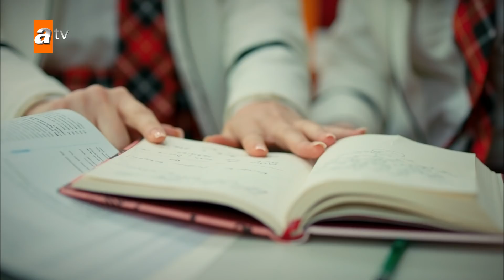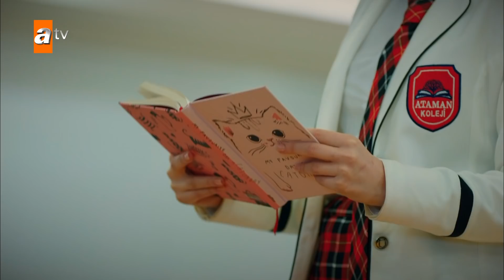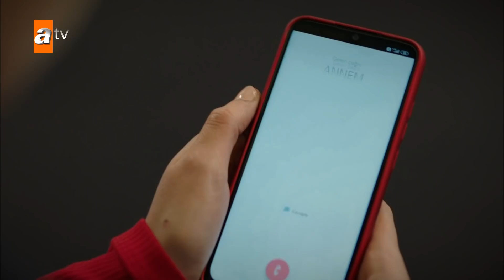Aybike ve Harika ❀ Nasıl Başladı -Nasıl Gidiyor? | Özel Kolaj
Aybike ve Harika nasıl başladı nasıl gidiyor?🤔

Oyuncular: Celil Nalçakan (Akif Atakul), Cüneyt Mete (Orhan), Fadik Sevin Atasoy (Şengül), Ahu Yağtu (Suzan), Simge Selçuk (Nebahat), Yiğit Koçak (Ömer), Su Burcu Yazgı Coşkun (Asiye), Aylin Akpınar (Emel), Onur Seyit Yaran (Doruk Atakul), Cihan Şimşek (Oğulcan), Damlasu İkizoğlu (Melisa), Gözde Türker (Harika), Kaan Sevi (Mazlum), Melis Minkari (Aybike), Eren Ören (Kaan).